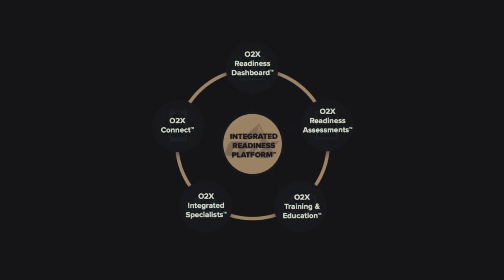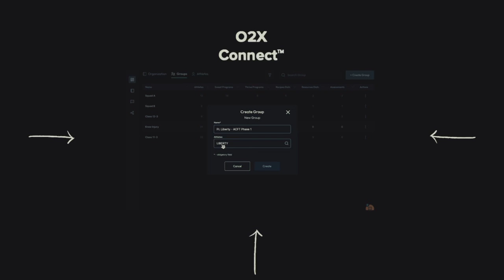O2X Integrated Readiness Platform (IRP) | U.S. Navy | Human Performance Optimization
O2X offers a one-of-a-kind Integrated Readiness Platform (IRP) rooted in a comprehensive, science-backed approach to optimizing every aspect of the most valuable resource: people. The O2X IRP is uniquely positioned to meet the needs of the U.S. Navy due to its comprehensive and systematic approach to customized human performance outcomes that incorporates technology, educational method, implementation specialists, assessments, and reporting capabilities.

Rather than advocating for broad, unsustainable changes, the IRP focuses on personalized and organizational needs, supporting incremental 1% improvements that drive significant long-term results. This customized, expeditionary, and scalable platform is designed to optimize both mental and physical health, enhance operational performance, and extend career longevity, ensuring Navy Warfighters are mission-ready and resilient.